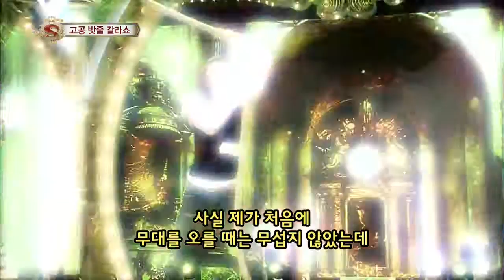{BEST] 놀라운대회 스타킹 324회 130713 #16(4)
SBS 놀라운 대회 스타킹.20130713.324회
SBS Starking(Ep.324)